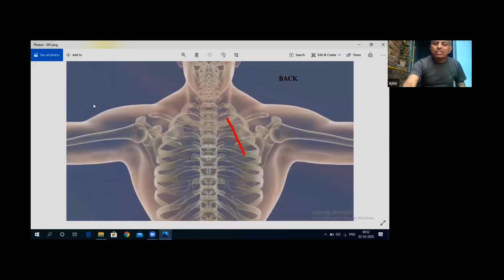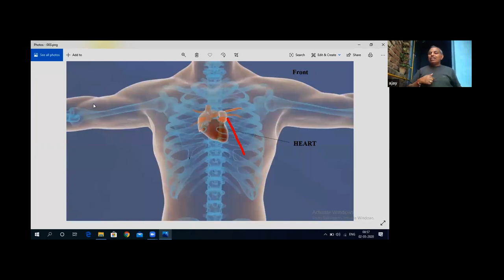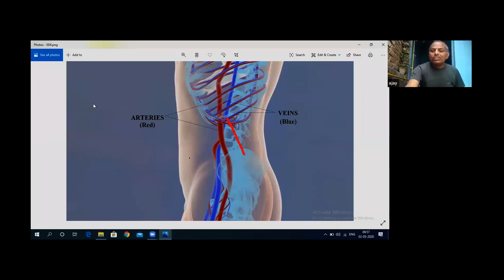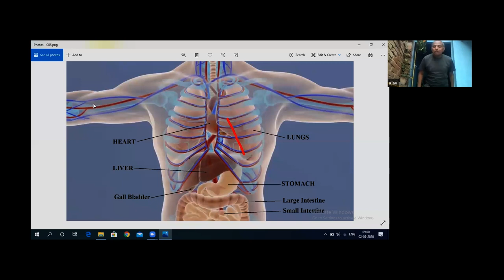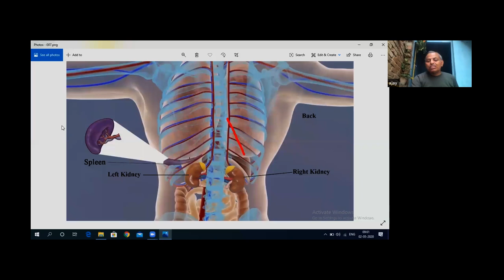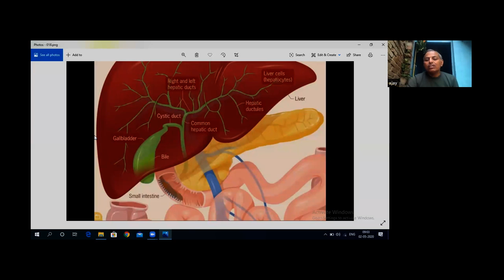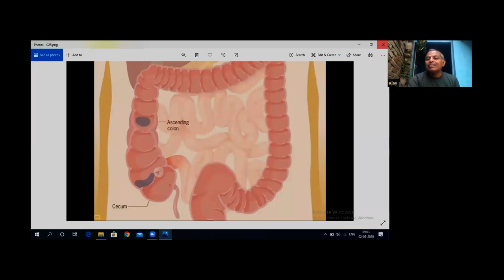Human Organ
online workshop on Human Organ by Acharya Ajay Sharma